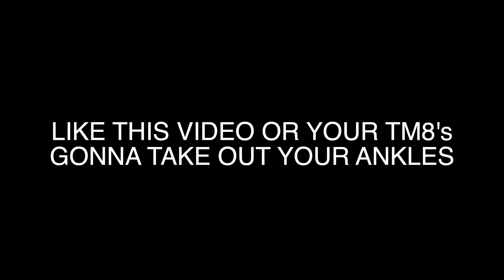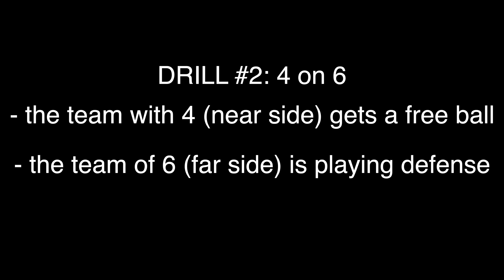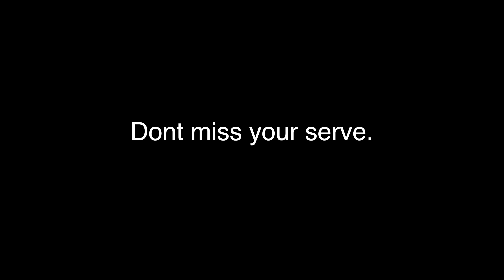MY FIRST VOLLEYBALL PRACTICE OF THE YEAR | PME PLAYS VOLLEYBALL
Hi there! I'm PMEvolleyball and I'm a Sophomore on the LBC Mens Volleyball team. Today was the first official practice of our Fall Volleyball Season, which is about a month long. During this time we are in the gym practicing three times a week and there are a couple of competitions/scrimmages that we will be participating in. I had a great time getting to hone my skills and put some work in on my volleyball skills before we get into the real season later this winter. I plan to start recording most of our practices and competitions so you can see and follow us along our volleyball journey.

- @pmevolleyball on TikTok!

Looking for the best volleyball gear on the market? Shop JUMPLETE, my trusted volleyball brand!